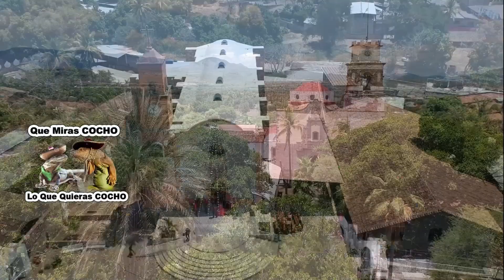Esa Chica De ROJO Si Que Esta Tan Chula Imperdible Verla